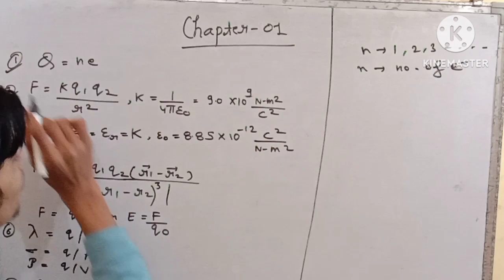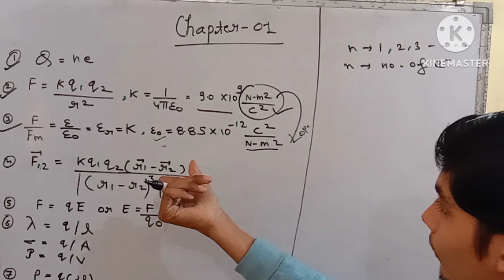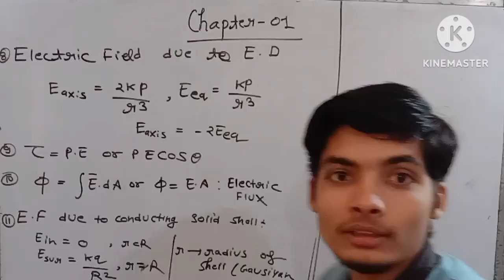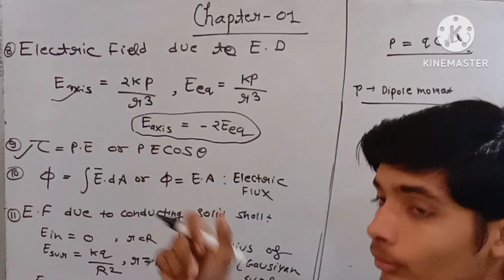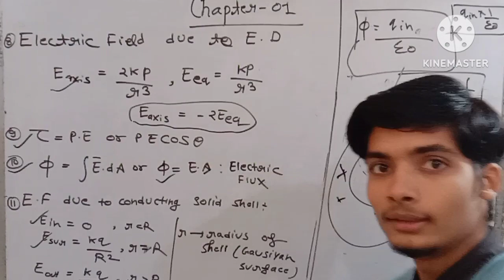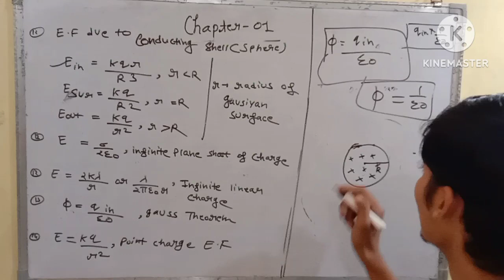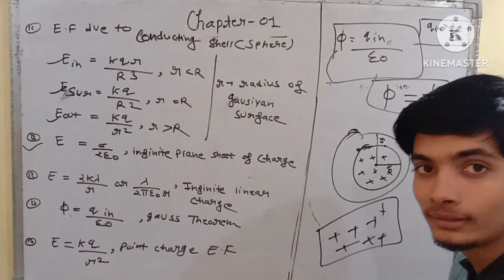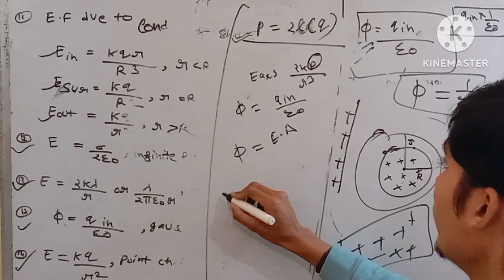Chapter 1:class 12th All Formulae... One Shot